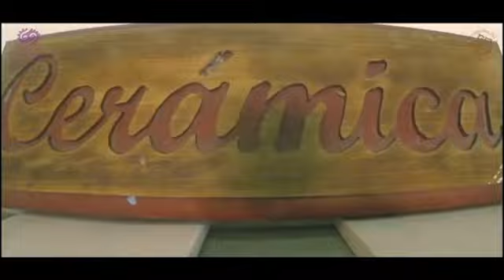Cerámica Juan Ramón Acevedo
El maestro ceramista Juan Ramón Acevedo nos comparte brevemente un poco de su trabajo en la producción alfarera de nuestro bello Oaxaca, para nosotros un placer oír un poco de su sabiduría.